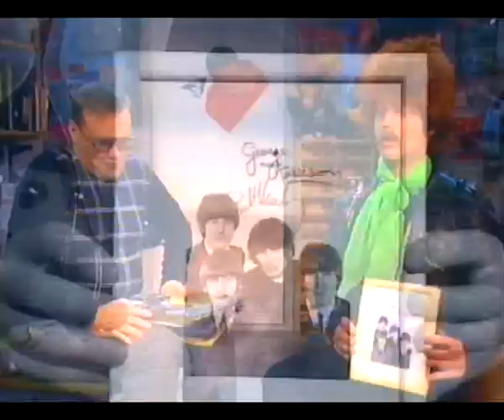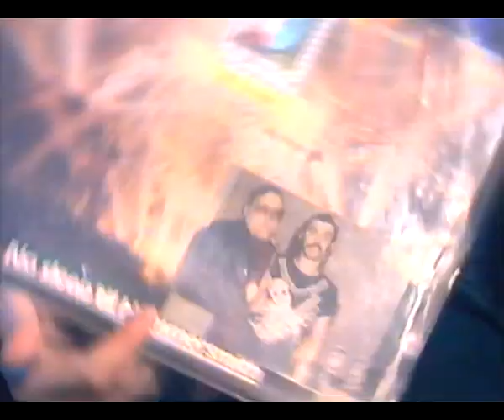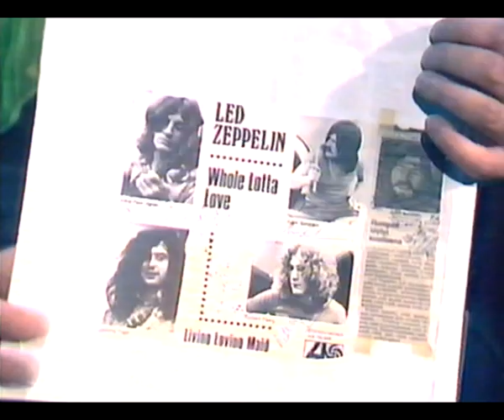Kari Salmelainen & Eki-setä (1985)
Kari Salmelainen ja Eki-setä (Erkki Rapo) MTV:n Soitellaan soitellaan -ohjelman heavypaketissa kesäkuussa 1985.